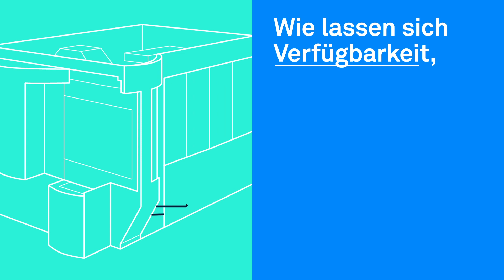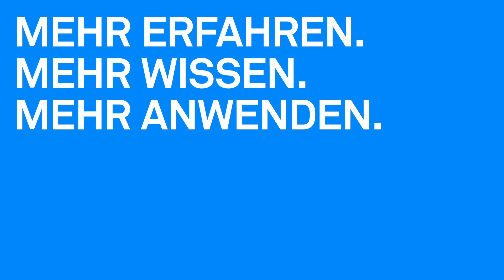Virtual Fraunhofer IPA @ automatica 2020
Taktgeber im digitalen Produktionszeitalter: Da »Neue Ideen für die Automation von morgen« auch virtuell präsentiert werden können, laden wir Sie am 8. Dezember herzlich zum Austausch zu aktuellen Fragestellungen, Projekten und Lösungsansätzen ein.